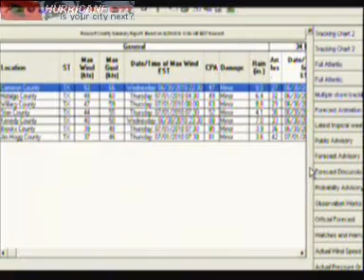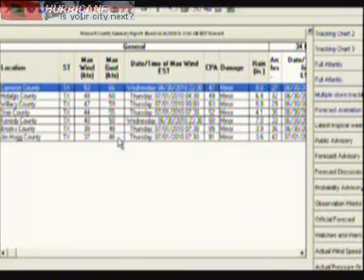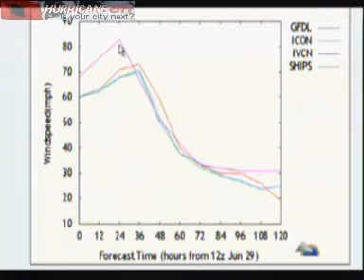Alex update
Alex soon to be a hurricane & will not hit Texas.